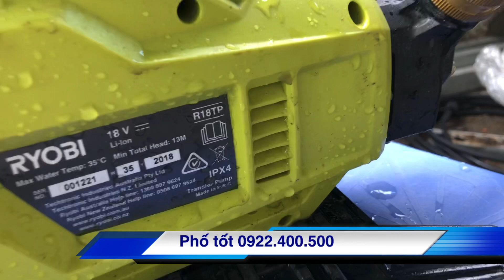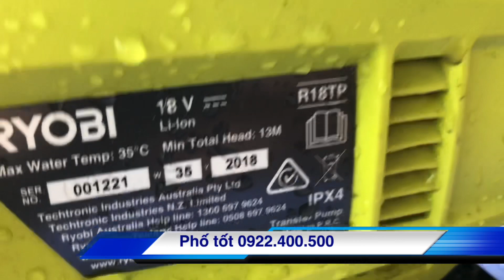Máy bơm nước dùng pin ryobi R18TP